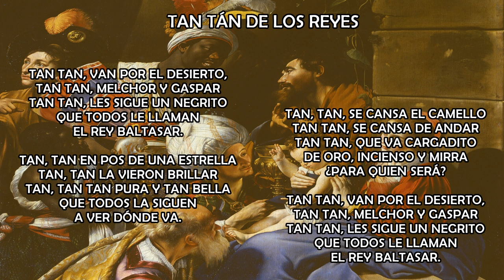Tan Tan de los Reyes - Tan tan van por el desierto - Pascua de Reyes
Tradicional villancico para el día de Reyes.